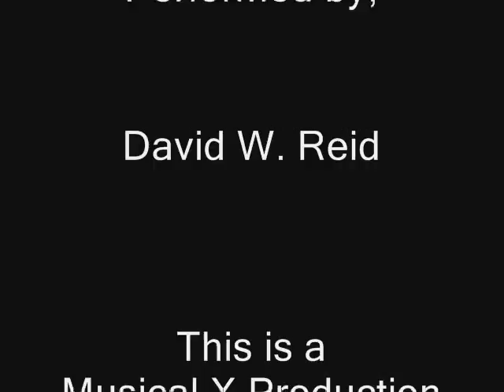Closer - Original - 2004 - (II "2004)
Find tabs for many of my originals and cover songs that I play on and off You Tube. Download my music free! You can

also get line 6 Tones and details of the tones I create for these videos free on my new website. Plus much more!

Join Now! Its free!

This was done before I had my Sony 201 DVD Handcam, and I was on my very 1st PC with Guitar Track 2 on Windows 98! lol! This is from my older album of composing 2 to 3 guitar arrangements. Yes it can be played by a Band that has 3 guitar players in it. But few bands do! I have played in a bands that had 3 guitar players in it just before I moved to Texas that worked out pretty good! Its hard to do! Unfrotunately they didnt play this album and hold no rights to any of these songs at all. They were all written and played by me. I have been looking for another guitar player that can play some what like I do? With the speed and the Rhythm both! To me everything is not all about speed playing though? (Shredding) If anyone can put Drums & Bass to this song or any of my others from this album I post, or even any of my other songs? I would love to hear a great Drummer & Bass Player to these songs!

Album:
Instrumental Institution "2004
By; David W. Reid